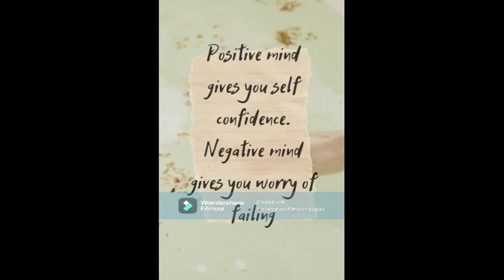inspiration - watch this everyday and change your life | statuswhatsapp.co.in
inspiration -  life change does not begins only with Education in  life,  change also begins with right inspiration.

inspirational whatsapp quote - Here you can download 1000+ latest Love, Sad, romantic, WhatsApp Status Video 2020, Best New love, sad, attitude, funny, Status quotes 2020, etc
 Inspirational Whatsapp status video download in English Best inspirational quotes for whatsapp status

inspirational whatsapp status - inspiring words.

TOP New WHATSAPP STATUS IN HINDI Unlimited Daily Updated New For Status Lovers

Explore 453 Inspirational Quotes by authors including Ralph Waldo Emerson, William Shakespeare, and Maya Angelou at BrainyQuote
Funny & Surprising Inspirational Quotes (Inspirational status in English)
 Status About Life, Short Life Status, Inspirational Life Quotes, Life status, One Liner Whatsapp Status about Life

A nice 30 sec inspirational whatsapp status in english you can use on your social media or send to someone to inspire and motivate them.

Inspirational whatsapp status - words of wisdom.